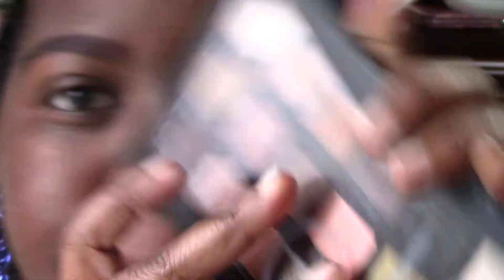"the arrival of the Christmas Unicorn" || Delicate Dark Girl series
two-toned eyebrowsssss i'm really into this lately!
but first, things first!
HI! Welcome to Delicate Dark Girl. lol
Today is Christmas Eve where I am and I wanted to post this for good fun! There's no real concept except I wanted the makeup to be my style but a little more festive! And of course, I wanted the main focus colors to be two of Christmas' most iconic color combos. Red and Green. I know Blue and White is also popular, along with Gold, too! Which color combo is most popular for Christmas where you are? Do you celebrate Christmas, at all?
Anywho! Enjoy your days! It's winter where I am in the North East of America so wrap up and stay warm! I bet it's easier to stay home now! lolll
so  that's it...hahaha short and sweet this time!. remember to stay home as much as you can. tip your delivery persons. moisturize your skin.
and stay delicate~!

**note: Delicate Dark Girl will be back to its regular schedule after its annual beginning-of-the-year break! see you later for the new season! thank you!

PRODUCTS USED-

|on camera|
Shea Moisture Face Wipes
literally no name eyebrow charcoal eyebrow "black" (eyebrow #1)
Wet N Wild Color Icon Lipliner "Plumberry 715" (eyebrow #2)
L'Oreal true match concealer "C 7-8 Dark" (under eyebrow/eye concealer)
E.L.F. 14-pan The New Classics eyeshadow palette "Muse" & "Earth" (mixed on eyelid- eyeshadow #1)
E.L.F. 14-pan The New Classics eyeshadow palette "Darling" (blending color throughout)
E.L.F. 14-pan The New Classics eyeshadow palette "Beloved" (eyeshadow #3 - shimmer)
Pat McGrath Labs Blitz Astral Quad: Nocturnal Nirvana "VR Emerald" (eyeshadow #4 - green glitzy shimmer)
 Pat McGrath Labs permagel ultra glide eye pencil "Xtreme Black" (eyeliner #1)
Beauty Bakerie Cake Lollipop Liner "Black" (eyeliner #2)
Black Radiance Bold&Sexy Fiber Mascara "Black" (mascara)
Range Beauty Foundation "Bonfire" (foundation)
Black Radiance Artisan Blush "Toasted Almond" (blush)
Revlon Super Lustrous Lipstick "745 Love Is On" (lipstick #1)
Stila Stay All Day Liquid Lipstick "Rubino" (lipstick #2)
PeriPera Tint Water Gel "Hipster Beet Juice(?)" (lipstick #3)

DESTINY'S CHILD - A 'DC' Christmas Medley

shorturl.at/juHWY

stream or purchase the audio versions of my poetry!

Keep up with my professional updates and new writing content announcements on my Tumblr : mbengha-keng &&on my official youtube channel :  KENG KOLA!

keep up with DELICATE DARK GIRL on IG : Mirabaam_official !